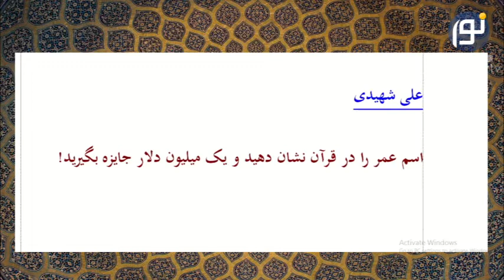چرا اسم عمر در قرآن نیست؟